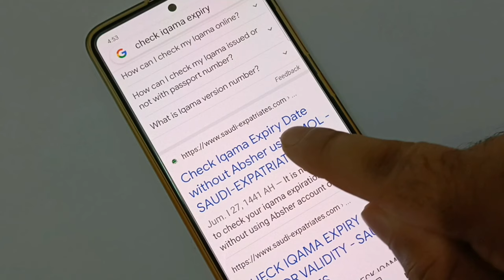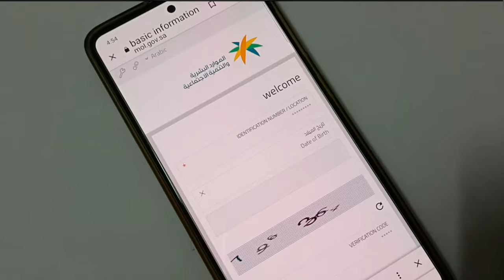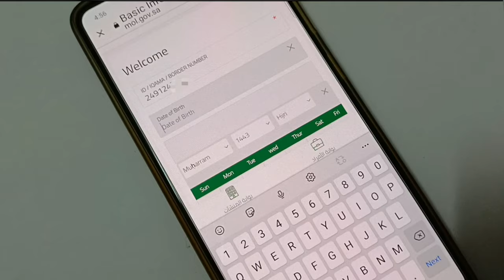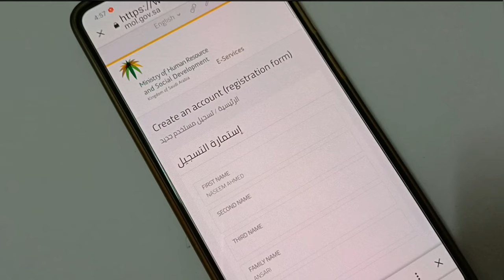iqama Ki Expiry Date Kaise Check Karen | How to Check iqama Expiry Date | Check iqama Expiry Tarikh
Iqama ki expiry date kaise check karen | how to check iqama expiry date | check iqama expiry tarikh | is video me ye bataya gaya hai ki apne iqama ki ya kisi ke bhi iqama ki expiry date kaise check karen bina absher account ke